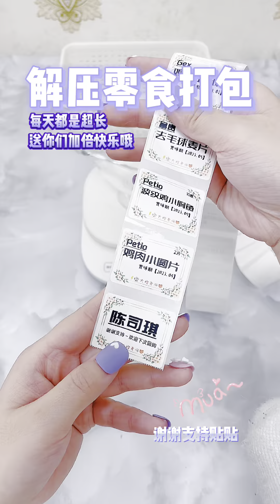ASMR丨Close up Relaxing Triggers for Deep Sleep (NO TALKING) ✨丨Snack Pack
ASMR丨Close up Relaxing Triggers for Deep Sleep✨丨Snack Pack
💖Hello everyone